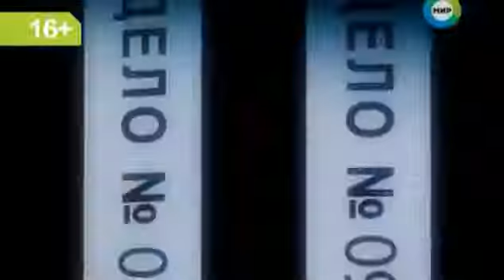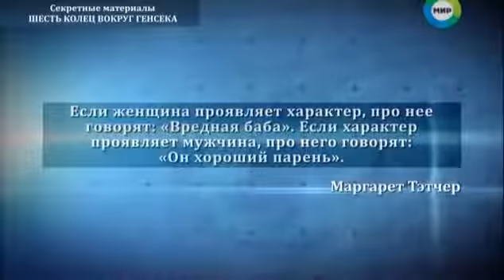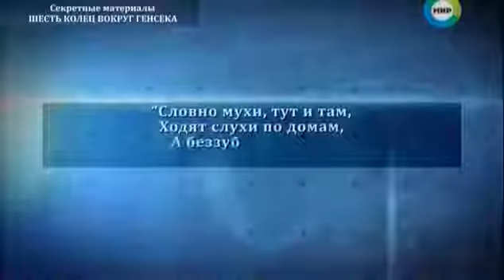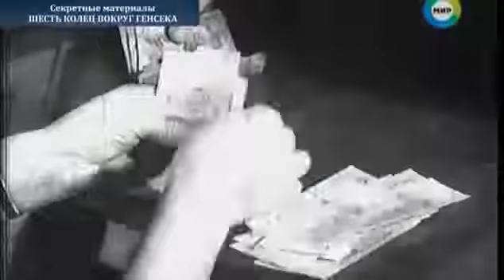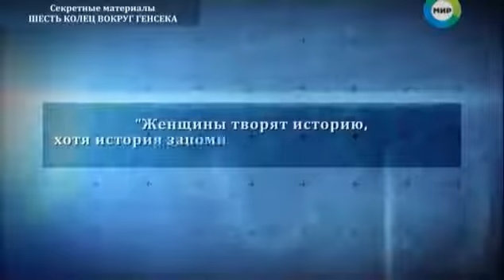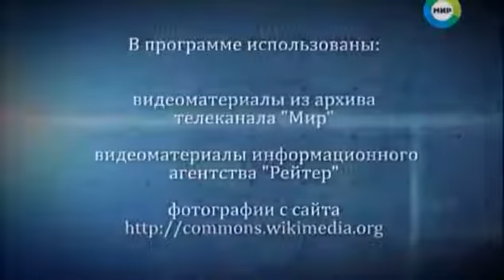Роковое проклятие коммунистических вождей. Шесть колец вокруг генсека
Жизнь лидеров государств всегда окутана тайнами и домыслами. Ближнее окружение, жены и дети - о них ходят сплетни и мифы. О личных тайнах вождей в этой программе!